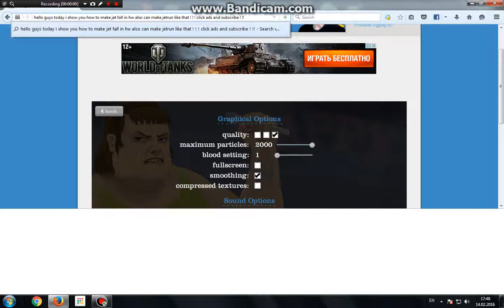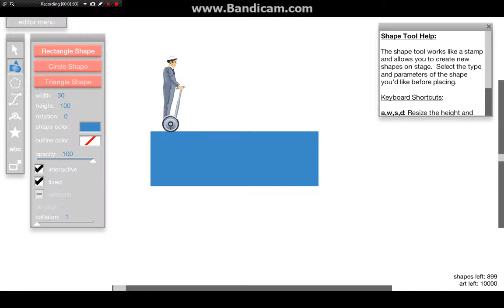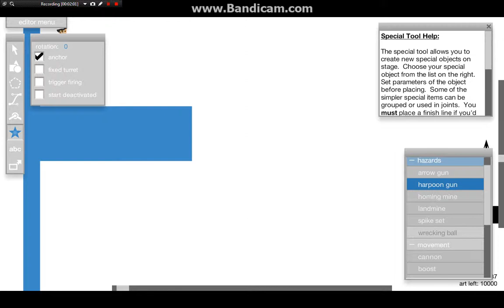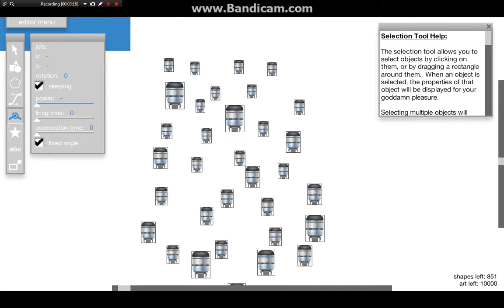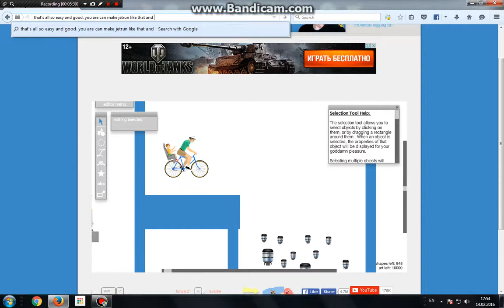Happy Wheels - How To Make Jetrun or Jetfall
Let's Create ! ! !